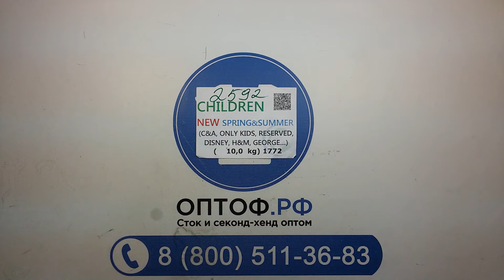2592 Children New - детский сток весна/лето (C&A, Only Kids и др) 2пак 10кг 22,60 €/кг 107шт